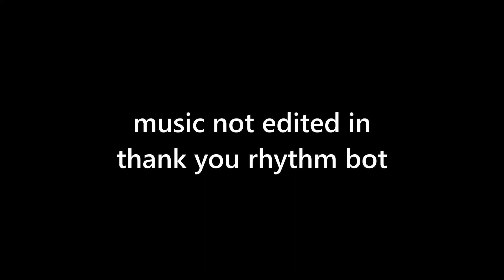A Truly Russian Rescue Mission | Stormworks Rescue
Thanks shadowplay for allowing me to clip this dumbshit

🖥PC Specs:
2070 Super
Ryzen 5 1600
B450 Mobo
16 Gig RAM